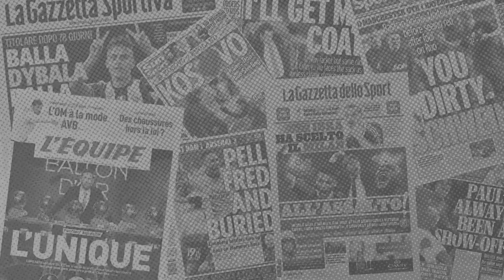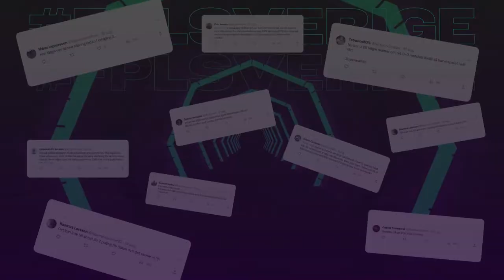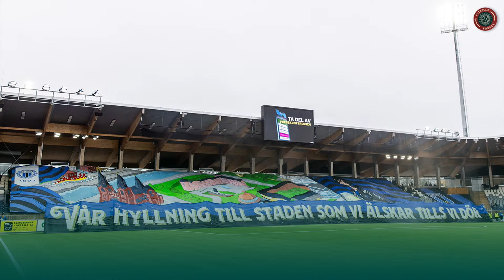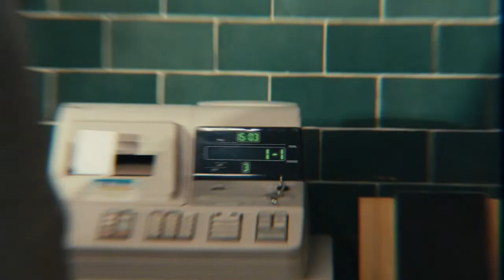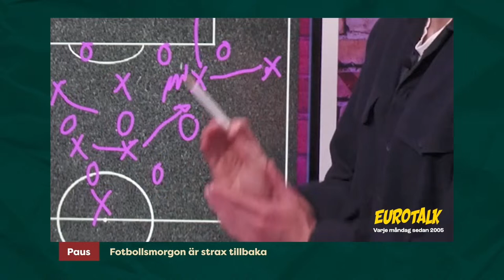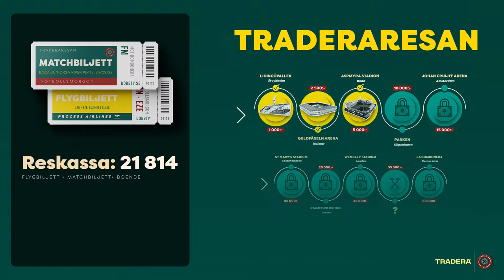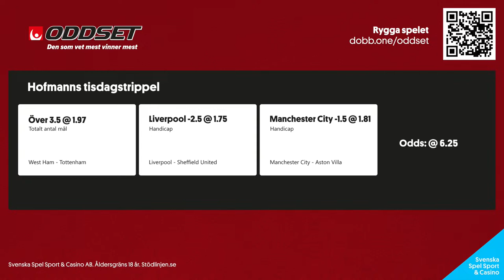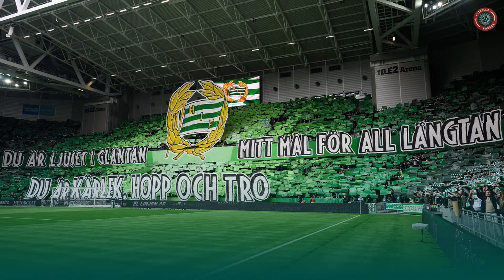Stockholmslagens överkörning | Betyg på alla tifon | Hanna Fribergs nya lag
Fotbollsmorgon 2/4
Programledare: Jesper Hofmann
I studion: Fabian Ahlstrand & Robin Berglund
Gäster på plats: Gustav Jacobsen, Daniel Stensson & Hanna Friberg
Gäster på länk: Eskil Edh

0:00 Intro
1:01 Robinsonmorgon med Degerfors-supportern Gustav Jacobson
30:14 Reklampaus
31:14 Sirius lagkapten Daniel Stensson efter premiärsegern
1:03:25 Reklampaus
1:04:46 Vi är live, herr Ahlstrand
1:06:09 Hur går det för Traderaresan?
1:09:16 Hofmann levererar dagens stolta lilla tisdagsjanne
1:12:12 Analys av premiäromgångens matcher och tifon
1:31:25 Seger inför storpublik – nyförvärvets tankar efter premiären på Friends
1:50:10 Svensk fotbolls mest intressanta person, Hanna Friberg, om sitt nya supporterskap